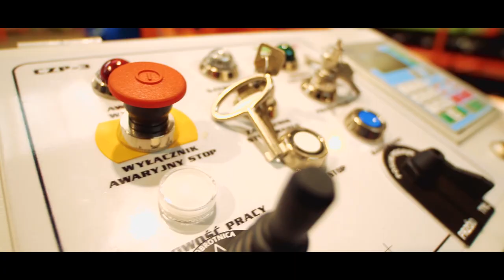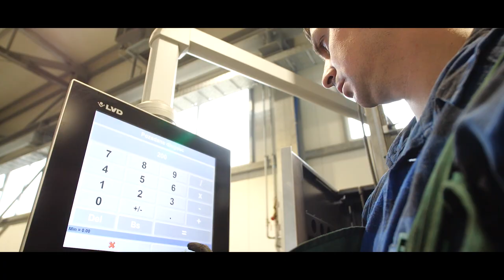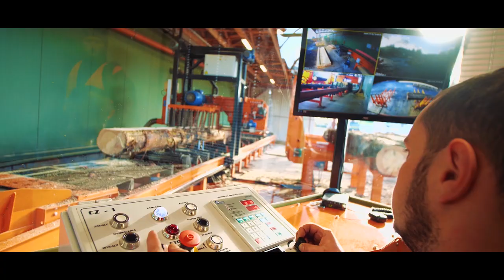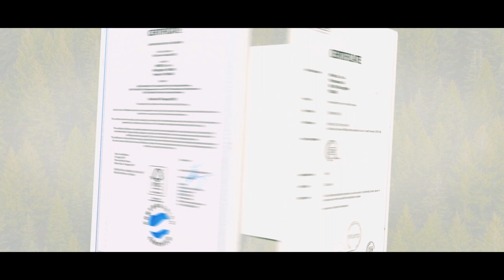WIREX Group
The WIREX Group is a multigenerational family firm with Polish roots. We have been on the market for over 30 years. At the beginning our main business involved wood working, and later in 1991 it was expanded into production of sawmill machines and devices based on application of band saws. In the following years the love for wood resulted in the development of more facilities dedicated to wood constructions, garden architecture and pellet production.
In our headquarter we manufacture sawmill machines and devices. WIREX is involved in many advanced projects: from the production of professional wood working lines to cooperation with Armed Forces. We have the unique possibility to produce sawmill machines and devices which we test ourselves in our own facilities. The processing of round wood is based in WIREX branch in Dzbanki, and it is there that the latest sawmill technologies are first introduced and tested. The timber we produce is processed in our third facility WIREX Construction – it is here that we produce prefabricated roof trusses and wooden houses.